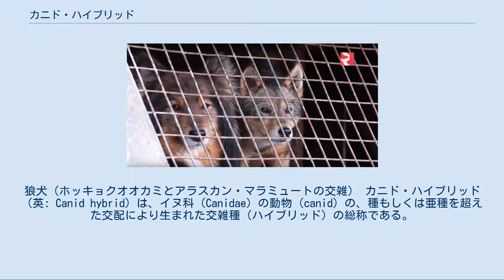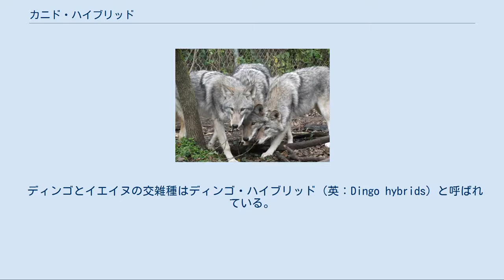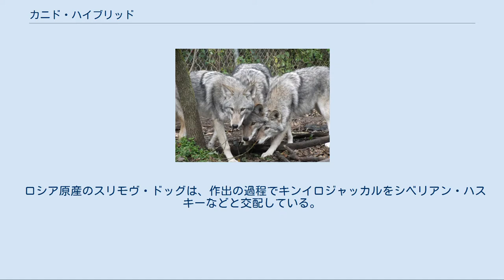カニド・ハイブリッド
狼犬（ホッキョクオオカミとアラスカン・マラミュートの交雑） カニド・ハイブリッド（英: Canid hybrid）は、イヌ科（Canidae）の動物（canid）の、種もしくは亜種を超えた交配により生まれた交雑種（ハイブリッド）の総称である。
 イヌ属の動物であるオオカミ（イヌ、ディンゴ含む）、アビシニアジャッカル、キンイロジャッカル、コヨーテは、種間交雑が可能であり、雑種の生殖能力もある。
また、ヨコスジジャッカルとセグロジャッカルの間の交雑も理論的には可能であるが、この2種とその他のイヌ属との交雑は成功しないようである。
また、イヌ属とその他の属のイヌ科の動物とは、染色体の数の違いが大きいために、理論的に交雑はきわめて起こりにくく、万一、交雑種が生まれたとしても、子孫を残すことはできない。
 地域によっては野良犬と在来のイヌ科動物の交雑が進み、遺伝子汚染による絶滅が危惧されているイヌ科動物も存在する。
 イヌとオオカミ等との交雑で生まれた個体は、国や地域によっては法律によって所有などが禁じられている。
例えば、アメリカ合衆国ニューヨーク州では、オオカミとイヌの交雑種の所有や移送等を禁じている。
 詳細は「狼犬」および「ディンゴ・ハイブリッド」を参照 イヌはタイリクオオカミの家畜化されたものである。
またディンゴもイエイヌから別れたタイリクオオカミの亜種である。
したがって、これらの亜種間では交配が可能である。
 オオカミとイエイヌとの交配は、イヌの品種改良や、変わったペットを得ること等を目的にしばしば行われている。
サーロス・ウルフホンドやチェコスロバキアン・ウルフドッグは、オオカミとイヌとの交配を基礎として作出された犬種である。
体が大きく力も強く飼育も難しいが、特有の美しい容姿と高い身体能力を持つため人気もある。
 ディンゴとイエイヌの交雑種はディンゴ・ハイブリッド（英：Dingo hybrids）と呼ばれている。
ディンゴとイエイヌとの交雑が進んだため、現在、生息しているのはほとんどがディンゴ・ハイブリッドであるとされる。
 コイウルフ 詳細は「コイウルフ」および「コイドッグ」を参照 オオカミとコヨーテの交雑種はコイウルフと呼ばれており、自然でも飼育状態でも起こることが知られている。
ウプサラ大学の研究者グループによると、メキシコのオオカミのDNAや性染色体の分析から、これらのオオカミの一部はコヨーテの血を引いていることが判明した。
また、カリフォルニア大学デイビス校とテキサス州立大学の研究チームによれば、チュパカブラとされた死体の解析をした結果、コヨーテとオオカミの交雑種であることが判明した。
 アメリカアカオオカミの種としての分類には議論があるが、一説によれば、コヨーテとタイリクオオカミの交雑種であるという。
 コヨーテとイエイヌの交雑種はコイドッグと呼ばれる。
 ジャッカル・ハイブリッド(スリモヴ・ドッグ) 詳細は「ジャッカル・ハイブリッド」を参照 ジャッカルとオオカミやイエイヌの交雑も自然環境下で起きていることが知られている。
エチオピアのアビシニアジャッカルは20世紀末以降、生息数を激減させ、絶滅が危惧されているが、その一因には野良犬などとの交雑があるとされる。
 ロシア原産のスリモヴ・ドッグは、作出の過程でキンイロジャッカルをシベリアン・ハスキーなどと交配している。
空港の爆発物や麻薬などを捜索する麻薬探知犬として生み出され、実際に使役されている。